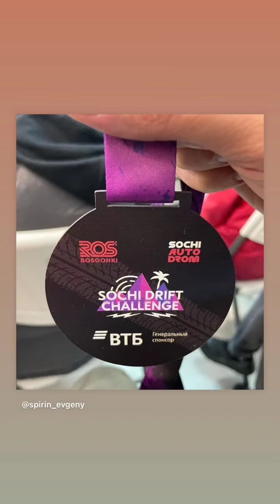SDC Мацури Кэмп 2021. siberian drift team (Instagram stories от 14.11.21)